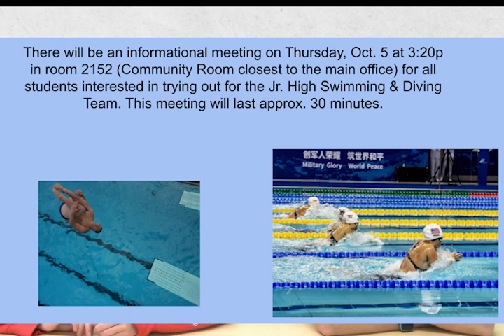09-22-2023_Video Ann (6:57)